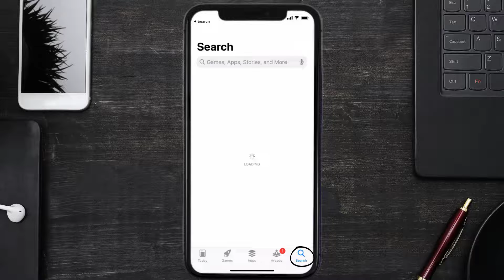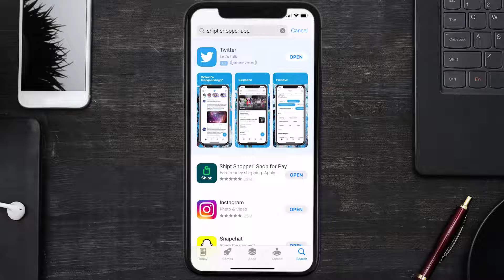Shipt Shopper App Not Working: How to Fix Shipt Shopper-Shop for Pay App Not Working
In this video, I'll show you How to Fix Shipt Shopper App Not Working. This is the easiest and fastest way to Fix Shipt Shopper App Not Working. Make sure you watch until the end of this video to find out How to Fix Shipt Shopper-Shop for Pay App Not Working on Android and iPhone. These methods work on Android as well as iOS 11, iOS 12, iOS 13, iOS 15 and iOS 16. Hope you enjoy!

Video Parts:
00:00 Intro: How to Fix Shipt Shopper App Not Working
00:07 1.Solution: Update Shipt Shopper App
00:27 2.Solution: Clear Shipt Shopper App cache files
00:57 3.Solution: Delete and Reinstall Shipt Shopper App
01:19 Outro: Ending

Topics Covered:
Bytes Media
how to
how to fix
shipt shopper app not working
shipt app
shipt shopper login
shipt customer service
why am i not getting shipt orders 2022
shipt driver
how to use the shipt shopper app
install shipt shopper app
how to use shipt shopper app
shipt shopper app notifications
can i choose my shipt shopper
how shipt shopper works
app not working
app crashing
ios
app
android
shipt shopper